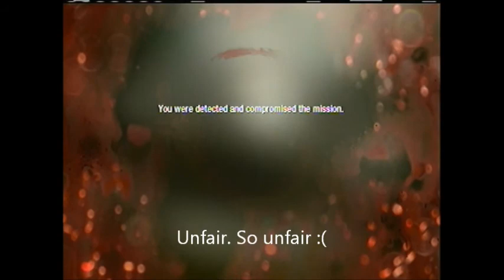Let's Play Call of Duty Black Ops Part 9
In this episode, we try to find Kravchenko in Vietnam. This episode covers level 9.